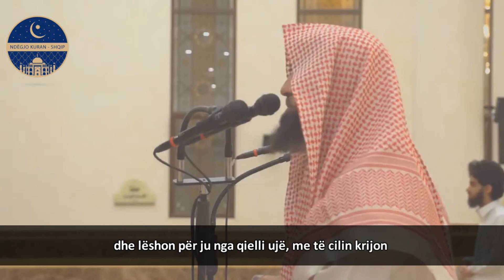Recitim shumë emocionale - Recitim qe dridhë zemrat | Muhammed el-Luhajdani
Ndegjo Kuran - Shqip - 💬📲 Dëgjojeni dhe Shpërndajeni me të afërmit, me miqtë, apo me secilin që mund të përfitojë, në mënyrë që të jetë sadaka rrjedhëse për mua dhe për ju...
وَذَكِّرۡ فَإِنَّ ٱلذِّكۡرَىٰ تَنفَعُ ٱلۡمُؤۡمِنِینَ ۝
🖋 "Përkujto, sepse përkujtimi u bën dobi besimtarëve!"   [Kur'an 51:55]
من دلَّ على خير، فله أجر فاعله. [رواه مسلم]
🖋 "Kush udhëzon në të mirë, ka shpërblim njësoj si ai që e vepron atë!"   [Transmeton Muslimi]